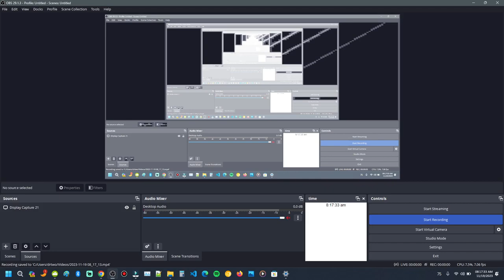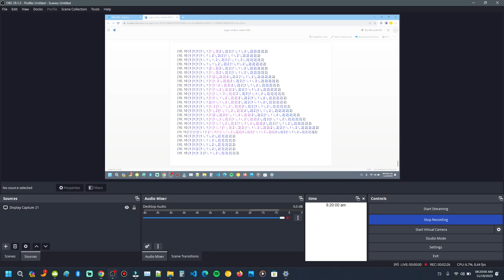Large numbers volume 138, LNGI. 200 Pages & Scrolling.